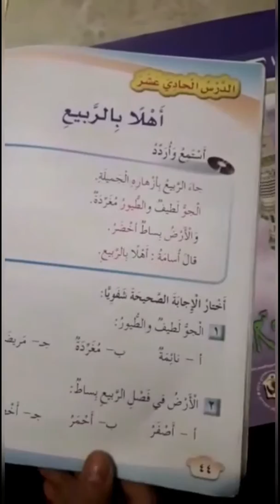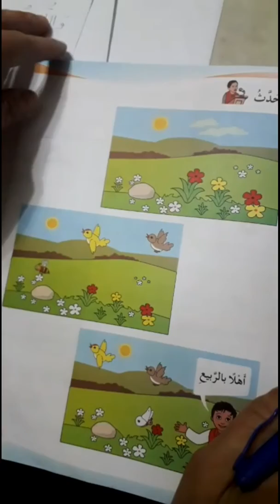اللغة العربية | درس أهلا بالربيع ص ٤٤ .. الصف الأول